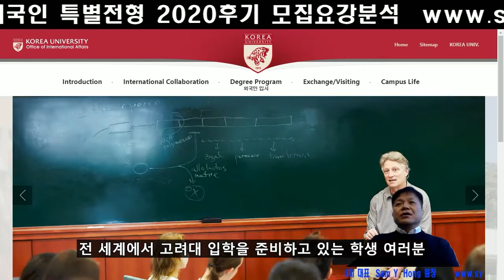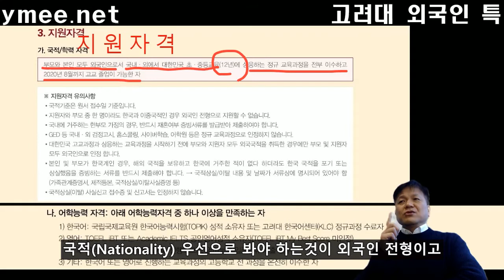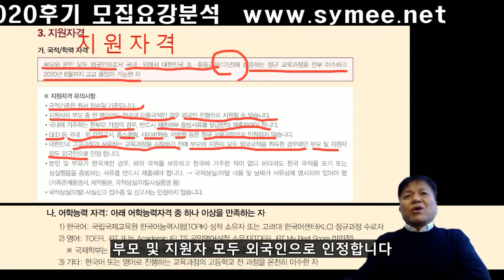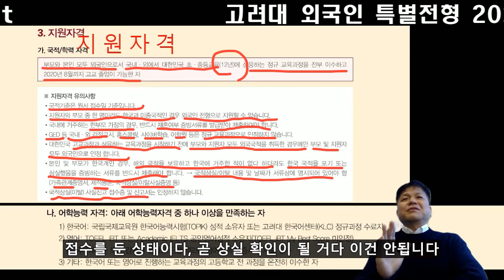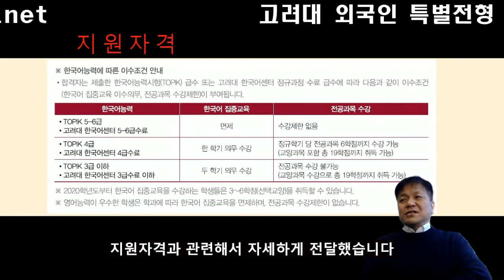고려대 외국인 특별전형 2020가을학기 02 지원자격 국적 및 학력